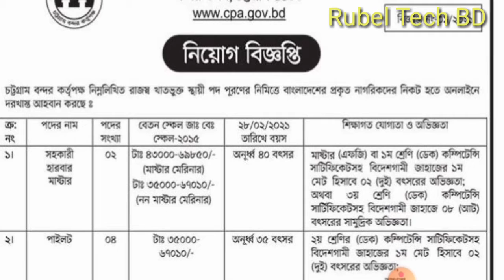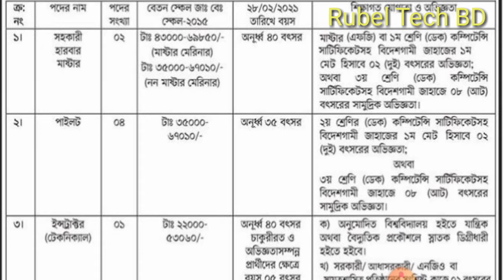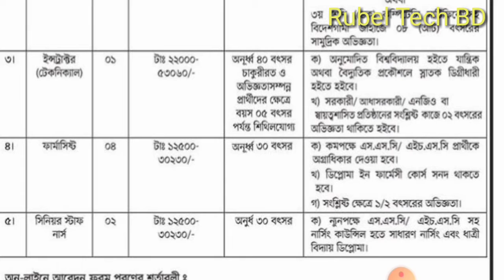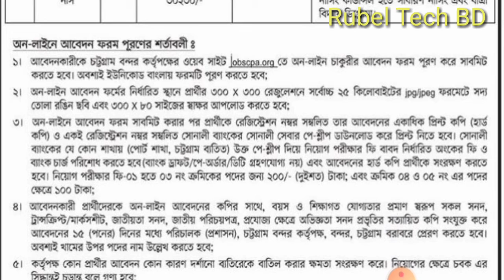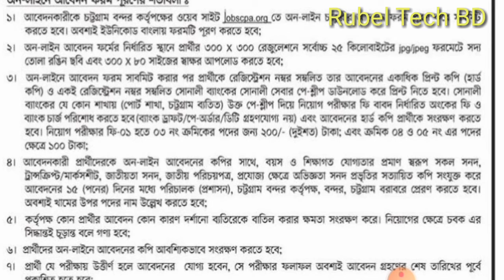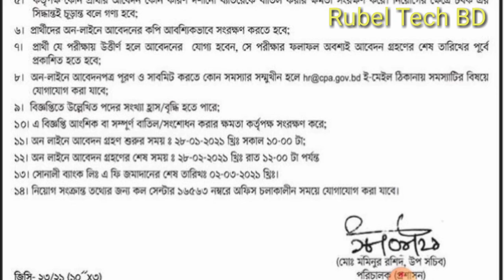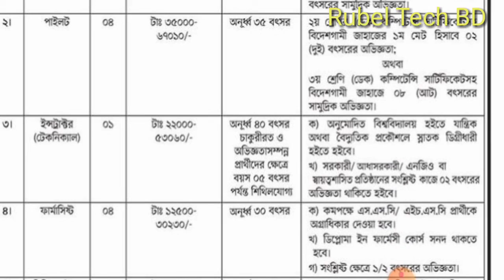চট্টগ্রাম বন্দর কর্তৃপক্ষ নিয়োগ বিজ্ঞপ্তি ২০২১। Chittagong Port Authority Recruitment Circular 2021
৫১//বাংলাদেশ সেনাবাহিনীতে MODC সৈনিক পদে  অনলাইনে আবেদন করার পদ্ধতি শুরু।

৪৬//জেলা প্রশাসকের কার্যালয় নিয়োগ বিজ্ঞপ্তি ২০২১। BD Deputy Commissioner's Office, Govt Job 2021

37//৯৯০টি পদে প্রধানমন্ত্রীর কার্যালয় NSI নিয়োগ ২০২১। সঠিক আবেদন ফরম পূরণ পদ্ধতি NSI Job Circular 2021

৮/ন্যাশনাল ক্যাডেট কোর অধিদপ্তরে নিয়োগ বিজ্ঞপ্তি প্রকাশ ২০২০।